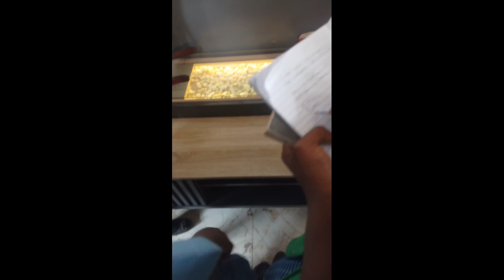"Classroom to Real-world: Students’ Excursion Extravaganza! 🌟"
warm greetings!!🥰🥰🥰
Watch our mini excursion vlog  in one of the Colleges I educate students at Lagos

A lesson in Wood Work Project.